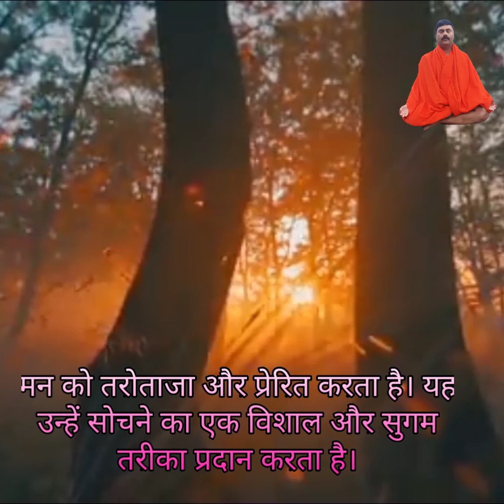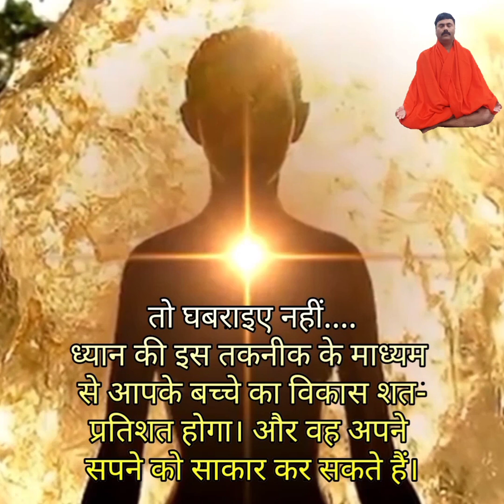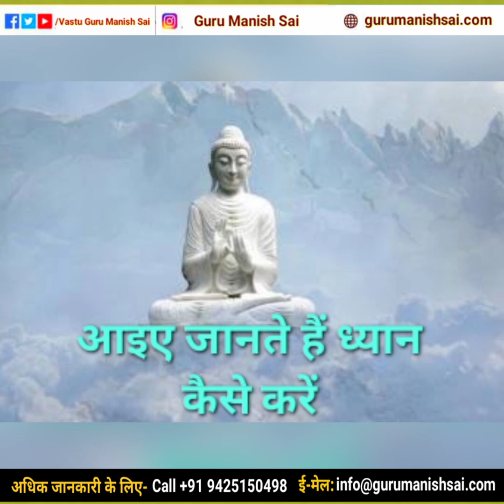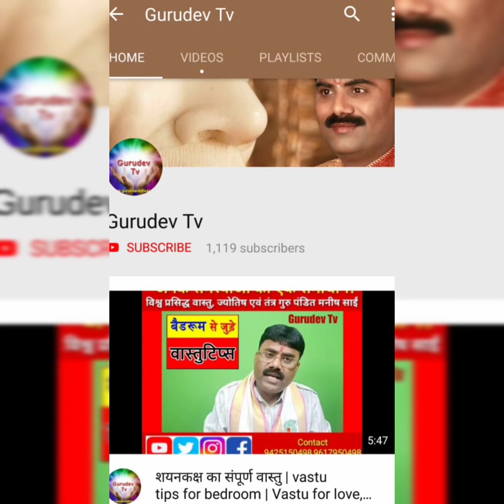Meditation for Children: Benefits of Kid's Meditation (With Live Examples)/ बच्चों के लिए ध्यान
Meditation for Children: Benefits of Kid's Meditation (With Live Examples)/ बच्चों के लिए ध्यान (लाइव उदाहरणों के साथ)

आजकल की शिक्षा पद्धति न तो बालक को शारीरिक दृष्टि से सक्षम बनाती है, न ही मानसिक संतुलन बनाए रखती है, न ही उसे समाज का एक सुसभ्य, सच्चरित्र, निष्ठावान, उत्तरदायी व्यक्ति बनाती है। आध्यात्मिक दृष्टि से तो वह पूर्णतया अनभिज्ञ है।

आज के इस विज्ञान युग में किडनी, हृदय प्रत्यर्पण जैसे जटिल ऑपरेशन आसान हो गए हैं। चंद्र, मंगल आदि ग्रहों पर बस्ती बसाने का विचार भी इंसान कर रहा है, परंतु इतना सब होते हुए भी मनुष्य कहीं गुम हो गया है। मानवता अपना अस्तित्व खोज रही है और बालक अपना बाल्यकाल खो चुका है।

भौतिक सुखों की प्राप्ति की इस आपाधापी में बचपन जैसे नदारद हो गया है। वह जल्दी प्रौढ़ हो रहा है एवं कई तरह के मानसिक तनावों से ग्रस्त होता जा रहा है।

मनोचिकित्सक से जानें तो बच्चों में अवसाद, अपराधी प्रवृत्तियां और व्यवहार में आने वाले परिवर्तन बढ़ते जा रहे हैं।

इस सबसे बचने के लिए आवश्यक है उसे बचपन को जीने दें, परंतु आगे जाकर इन परिस्थितियों का सामना करने के लिए उसे शारीरिक, मानसिक, आध्यात्मिक रूप से परिपूर्ण बनाना होगा और यही दैनंदिन जीवन में साधना का महत्व परिलक्षित होता है।

साधना की शुरुआत हम आज अभी से कर सकते हैं। उसके लिए किसी मुहूर्त या समय की आवश्यकता नहीं है। कम उम्र में साधना की आदत होने पर बालक बड़ा होकर आत्मविश्वास, आत्मतृप्ति, आत्मसंयम एवं आत्मत्याग जैसे गुणों से परिपूर्ण होगा। साधना के कई सोपान हैं। विश्व प्रसिद्ध आध्यात्मिक गुरु डॉ मनीष साईं जी ने ध्यान की एक ऐसी तकनीक इस वीडियो में आपके सामने प्रस्तुत की है जिसके माध्यम से बच्चों का शारीरिक और मानसिक विकास शत-प्रतिशत संभव है देखिए वीडियो.

Meditation for Kids, (conscious parent's guide)

Meditation Options for Children.

Research on the Benefits of Meditation in Children.

Helping Children Handle Stress.

For Teens A Personal Guide for Managing Stress.

For Teens Creating Your Personal Stress-Management Plan.

Childhood Depression: What Parents Can Do to Help.

Recognizing & Managing Stress in Children.

Mind-Body Therapies in Children and Youth.